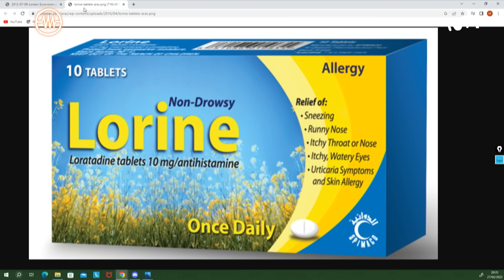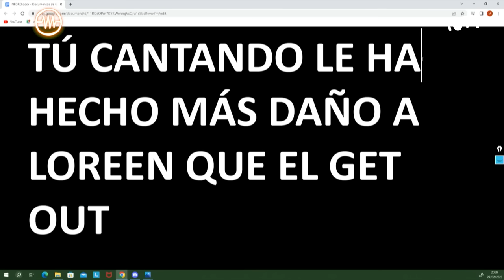LA RESISTENCIA - Entrevista a Eva Soriano | LaResistencia 27.02.2023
La Resistencia 6X85 | La cómica Eva Soriano presenta su nuevo programa en Movistar Plus, ‘Showriano’.